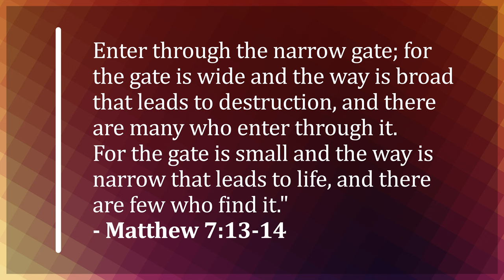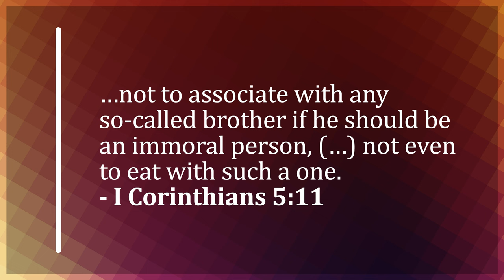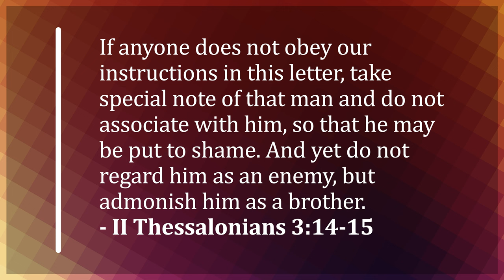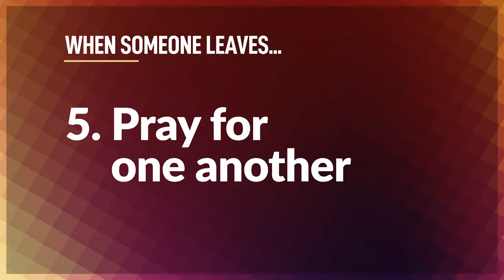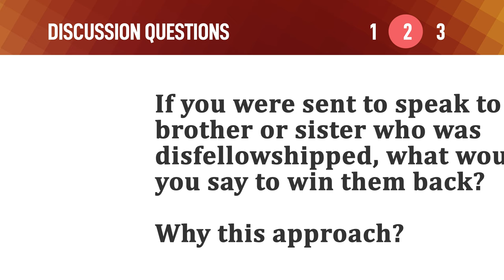When Someone Leaves the Church – Mike Mazzalongo | BibleTalk.tv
Gain valuable insights on how to handle the challenging situation of dealing with disfellowshipped members, guided by biblical principles and a compassionate approach.